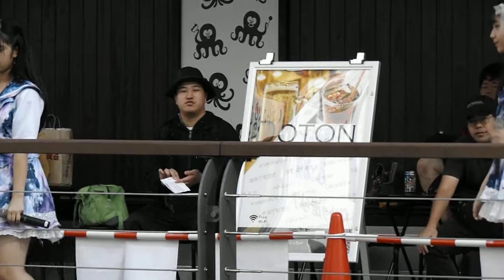Eカップ星ゆりか・白石まゆみ【東京flavor】＠大阪・道頓堀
東京flavor「Lost Generation」
白石まゆみ　2000年12月27日　TikTok 13.7万人
星ゆりか　　2002年10月29日　YAグラ姫2019グランプリ
D’×AnimalBeast presents　集え！Animal Park!!
2017年9月18日（月祝）@とんぼりリバーウォーク
1st STAGE
10:00-10:10（10）OP:AnimalBeast
10:10-10:20（10）アモレカリーナ大阪
10:20-10:30（10）荒矢真唯子
10:30-10:40（10）秋山衣梨佳
10:40-10:50（10）撲我さくら
10:50-11:00（10）AMER+
11:00-11:10（10）うさロイド
11:10-11:20（10）Ellis et Campanule
11:20-11:30（10）東京flavor
11:30-11:40（10）三代目KONAMON
11:40-11:50（10）時間調整
11:50-12:00（10）Purest
12:00-12:10（10）Pressi
12:10-12:20（10）浪速六歌仙
12:20-12:30（10）星影エトセトラ
12:30-12:40（10）御転婆大使館
12:40-12:50（10）AnimalBeast
12:50-13:00（10）加茂川マコト
13:00-13:10（10）京都flavor
13:10-13:20（10）JOY VAN CREW
13:20-13:30（10）時間調整
2nd STAGE
13:30-13:40（10）アモレカリーナ大阪
13:40-13:50（10）荒矢真唯子
13:50-14:00（10）秋山衣梨佳
14:00-14:10（10）撲我さくら
14:10-14:20（10）AMER+
14:20-14:30（10）うさロイド
14:30-14:40（10）Ellis et Campanule
14:40-14:50（10）東京flavor
14:50-15:00（10）時間調整
15:00-15:10（10）Purest
15:10-15:20（10）Pressi
15:20-15:30（10）浪速六歌仙
15:30-15:40（10）星影エトセトラ
15:40-15:50（10）御転婆大使館
15:50-16:00（10）AnimalBeast
16:00-16:10（10）加茂川マコト
16:10-16:20（10）京都flavor
16:20-16:30（10）JOY VAN CREW
16:30-16:45（15）時間調整
3rd STAGE
16:45-17:00（15）アモレカリーナ大阪
17:00-17:15（15）荒矢真唯子
17:15-17:30（15）秋山衣梨佳
17:30-17:45（15）撲我さくら
17:45-18:00（15）AMER+
18:00-18:15（15）うさロイド
18:15-18:30（15）Ellis et Campanule
18:30-18:45（15）東京flavor
18:45-19:00（15）三代目KONAMON
19:00-19:15（15）時間調整
19:15-19:30（15）Purest
19:30-19:45（15）Pressi
19:45-20:00（15）浪速六歌仙
20:00-20:15（15）星影エトセトラ
20:15-20:30（15）御転婆大使館
20:30-20:45（15）AnimalBeast
20:45-21:00（15）加茂川マコト
21:00-21:15（15）京都flavor
21:15-21:30（15）JOY VAN CREW